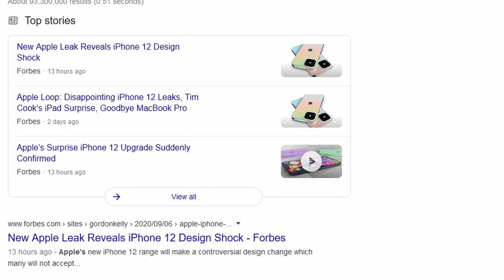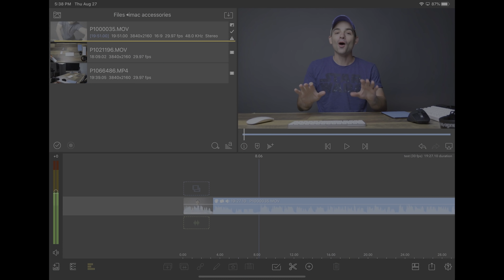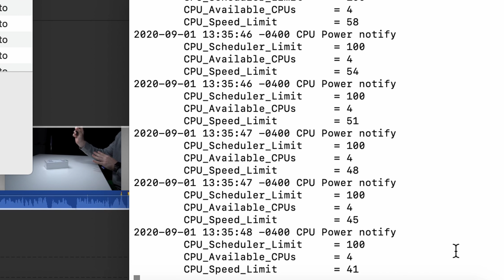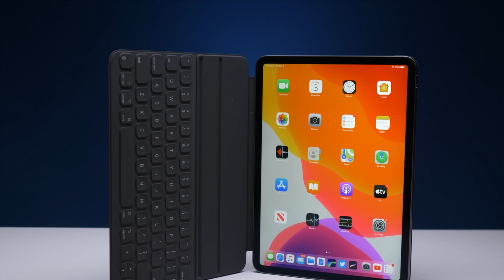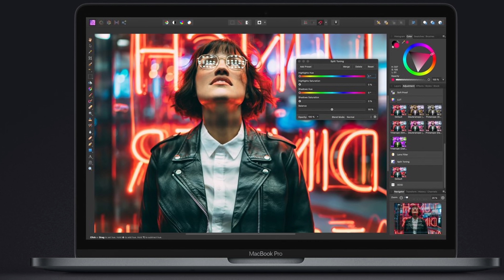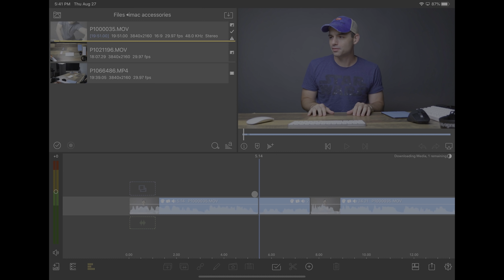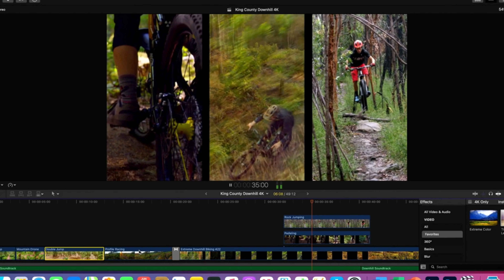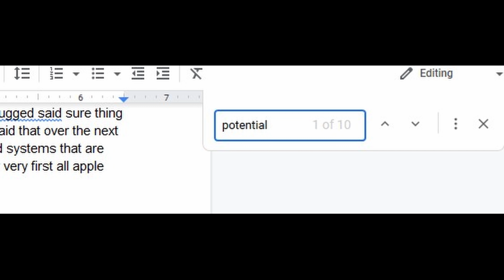YOU Should Wait for Apple Silicon Macs, And Here's Why!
Today we're going to make the argument that you should wait for the next round of announcements from Apple laying out the first set of Apple Silicon macs.

.so uh why should you?

First MacBook (MacBook Pro 13)

Best Power Windows Laptop (Razer Blade 15)

Best Overall YouTube Camera (Lumix GH5)

Best Advanced YouTube Camera (Blackmagic Pocket 4k)

Main Camera

Main Lens

Secondary Camera

Secondary Lens

Main Computer